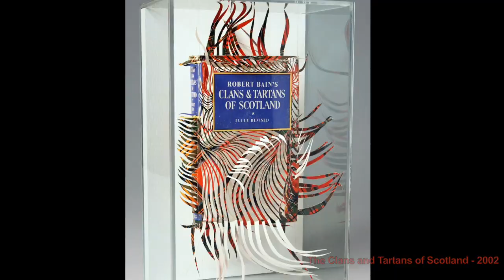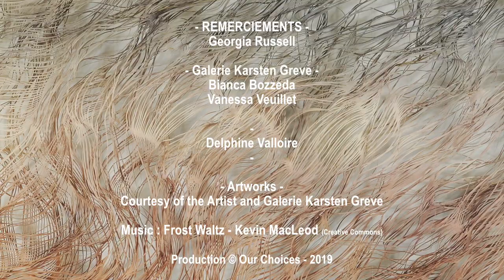GEORGIA RUSSELL 1/3 - Believe in Your Dreams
Georgia Russell is a Scottish artist known for her work made from books, drawings or photographs she cuts with a scalpel to make pieces in three dimensions. Born into a family where art and creation are very present she turns very quickly to creative activities. An architect father, a jazz musician grandfather, a grandmother who works in a woolen mill and makes tartans and an aunt among the first women to study art in Aberdeen are the breeding ground for what will make her dream of becoming an artist. Her passion, tenacity and talent will allow her to enter the Royal College of Art in London where her idols, like David Hockney, studied before her.

⏱️⏱️  CHAPTERS ⏱️⏱️
0:00 : Georgia Russell Intro
1:47 : Creating things since childhood
2:43 : Georgia Russell first art schock
3:31 : Studying in Aberdeen and in the Royal College of Art in London

Book references to go further 📖  :
- Mark Rothko 1903 to 1970 - A retrospective Ed. Harry N. Abrams
- Egon Schiele: The Complete Paintings, 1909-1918 Ed. Taschen